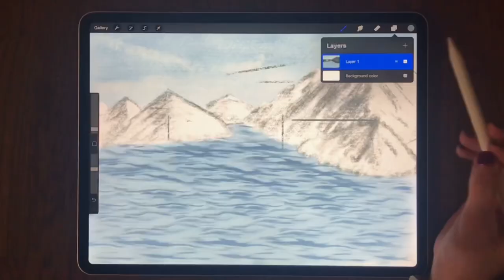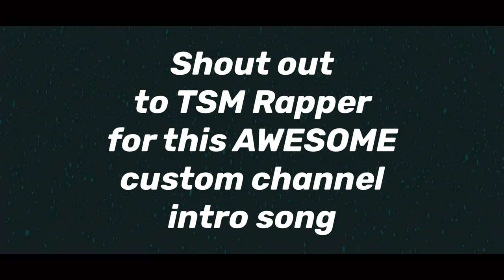Lori’s Tech Time - New Channel Trailer - Featuring intro song